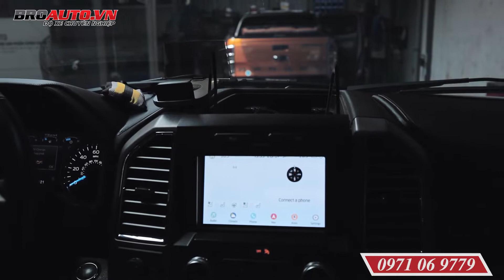Trải nghiệm và Nâng cấp Ford F150 Platinum quá tuyệt vời !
Bro hôm nay có cơ hội trải nghiệm và nâng cấp một số tính năng phần mềm cho phiên bản Ford F150 Planinum - Một chiếc xe mà anh em chạy bán tải gọi là Khủng bố của Khủng Long.
- Phần thiết kế ngoại hình xe cực kì hầm hố và bắt mắt. Kết hợp rất nhiều tính năng hiện đại từ 2015 đã có. Những chiếc Next Gen của Ford hiện nay mới cập nhật
- Trải nghiệm nâng cấp phần mềm : Update từ Sync2 lên Sync3 mới nhất, Cài đặt ngôn ngữ
- Update tính năng gặp gương lên kính theo chìa zin.
👉 Uy tín tạo nên sự khác biệt : Chúng tôi cam kết đem đến cho khách hàng một sự hài lòng tuyệt đối - Một thái độ phục vụ tuyệt vời !.
👉 Chất lượng tạo nên niềm tin : Các sản phẩm chính hãng, bảo hành tuyệt đối 1 đổi 1.
Contact ngay với BRO !!!
𝐁𝐑𝐎 𝐀𝐔𝐓𝐎 - ĐỘ XE CHUYÊN NGHIỆP
📍Add: Số 3 Đường 1A KDC Trung Sơn, Bình Hưng, Bình Chánh (Sát Lotte Q7)